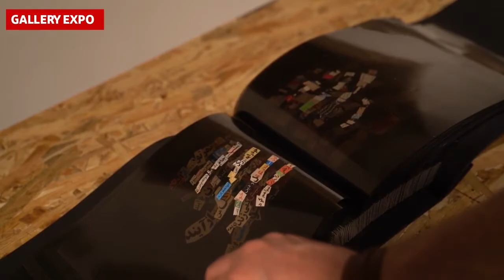Solo Exhibition of Allahyar Najafi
برج بابل
نمایشگاه انفرادی اله یار نجفی
افتتاحیه 16 اسفندماه 1398
اله یار نجفی شاعری است که درگیر و سردرگم شهرنشینی است و تلاش میکند تا در سرزمینی که سوءبرداشت و عدم اطمینان بخشی از اخلاق عمومی است، به معنا نزدیگ شود. او جهانی را می سازد که در باطن و عمق خود ترسناک است ولی در عین حال به زیبایی به تصویر کشیده شده اند.
با گذر از عمق درماندگی است که چیزهای دیگری میسر میشوند و آرزوهای جدید شکل می گیرند. انتظاری نداشتن خود موقعیتی است استوار ؛ برای بازیافتن امید، برای امکان تغییر و برای آینده ای نیکوتر که هنوز قابل دست یابی است...
video production : @galleryexpo
Edit: @mortezook ‏.
report: @imangharoon
Tower of Babel
‏Opening on 6th March ‏Allahyar